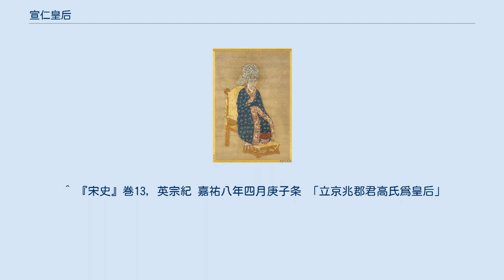宣仁皇后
宣仁皇后（せんじんこうごう、1032年 - 1093年）は、北宋の英宗の皇后。
1085年から1093年までの間、太皇太后として臨朝称制した。
姓は高氏、幼名は滔滔（とうとう）。
宣仁太后とも呼ばれた。
 亳州蒙城県の人。
高遵甫と曹氏（仁宗の皇后曹氏の姉）の娘として生まれた。
慶暦7年（1047年）、団練使趙宗実（後の英宗）にとつぎ、京光郡君となった。
夫婦仲は良く、趙頊（後の神宗）など多くの子供を産んだ。
 嘉祐8年（1063年）4月1日、仁宗が崩じた。
男子がなかったので、曹皇后が宗室のうちから、仁宗の従兄の子である趙宗実を帝位に即かせた。
4月29日、高氏は皇后に立てられた。
治平4年（1067年）正月に英宗が崩じて長男の神宗が立つと、皇太后となった。
 元豊9年（1085年）3月、神宗が崩じて幼い哲宗が立つと、太皇太后となり垂簾聴政した。
高太后は旧法を回復するよう努め、司馬光・呂光著らを起用して新法派を排斥し、熙寧・元豊年間に立てられた法を廃止していった。
当時まだ少年であった哲宗には反対され、祖母と孫の間は険悪になった。
 元祐8年（1093年）9月、崩じた。
 哲宗は実の祖母の廃位を準備したが、母の朱太妃が諫言したので取りやめた。
 ^ 『宋史』巻13, 英宗紀 嘉祐八年四月庚子条 「立京兆郡君高氏爲皇后」